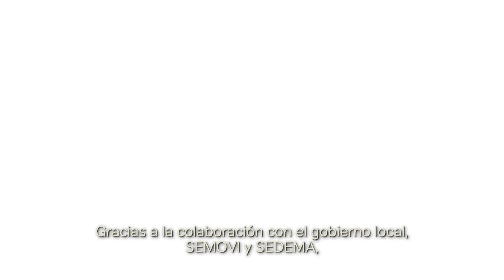PlasticRoad y Orbia inauguran el primer piloto de PlasticRoad de América Latina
PlasticRoad y Orbia (BMV: Orbia) en colaboración con el Gobierno de la Ciudad de México, a través de la Secretaría de Movilidad (SEMOVI) y la Secretaría del Medio Ambiente (SEDEMA), inauguraron el primer piloto de PlasticRoad en América Latina, en la segunda sección del Bosque de Chapultepec. El piloto de PlasticRoad es una ciclovía inteligente, que se adapta a las diversas condiciones climatológicas, fabricada con 1,000 kilos de residuos plásticos, equivalente a medio millón de tapas de botella.